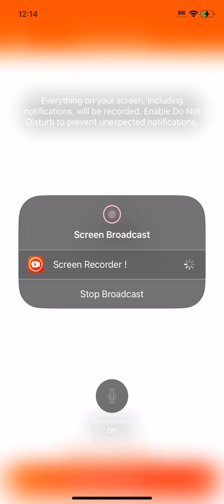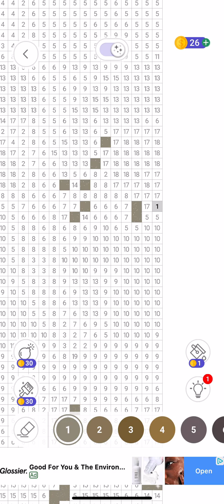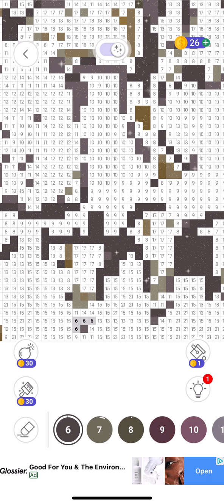Simpsons Color Maker